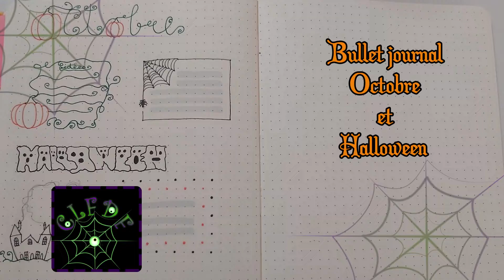7 idées - octobre et halloween - bullet journal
7 idée de déco pour octobre et Halloween sur votre bullet journal ou autre planner.

A bientôt !